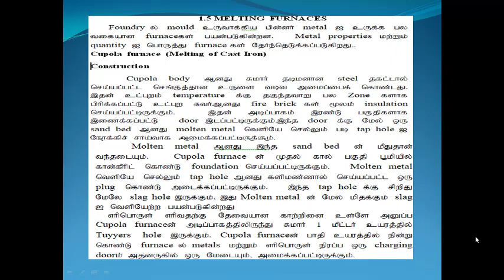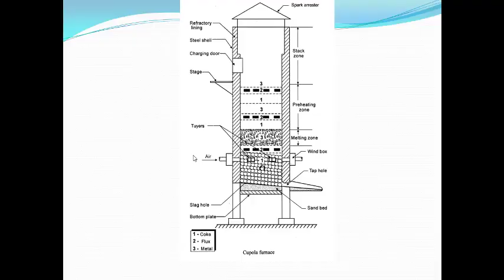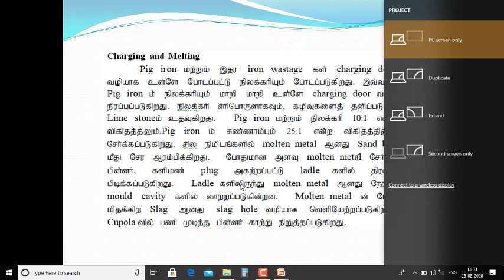Manufacturing Processes 1.9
Subject :-
 Manufacturing Processes
3rd Sem - Mech- Engg